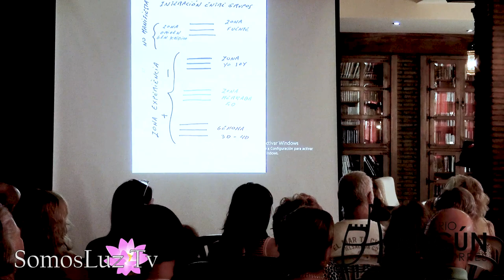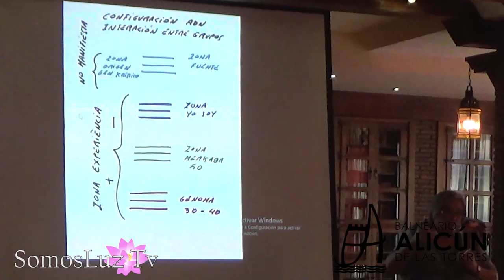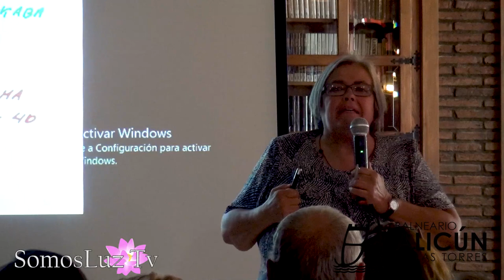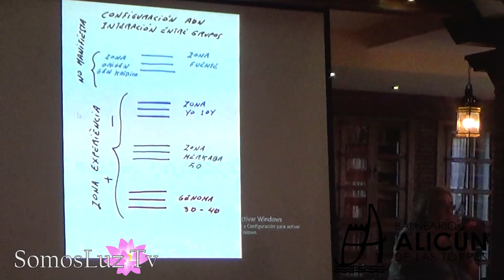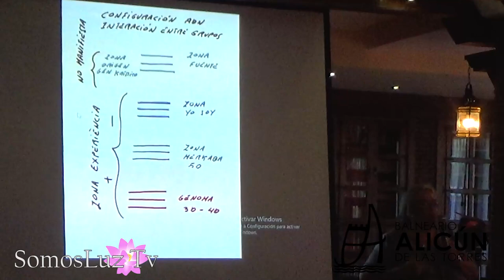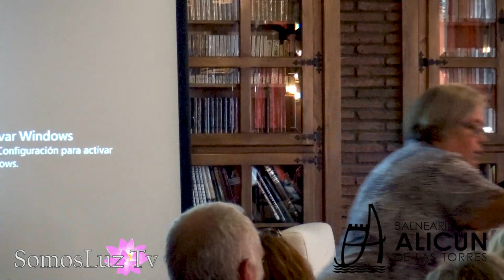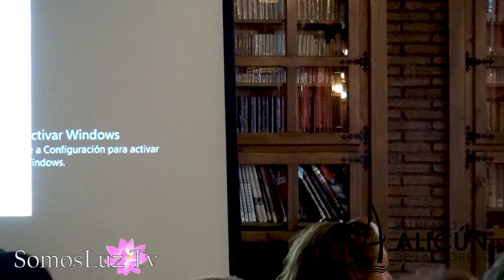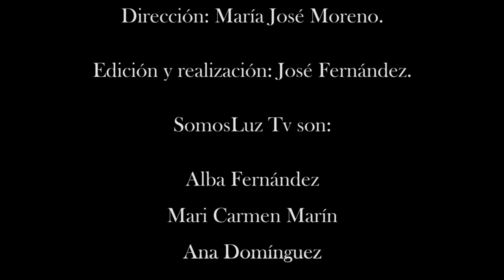MARIA DOLORS OBIOLS. NUESTRO UNIVERSO EN NUESTRO ADN; "Las claves para nuestra ascensión"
Conferencia realizada por María Dolors Obios Solá dentro del marco del Congreso Luz, Consciencia y Bienestar en el balneario de Alicún de las Torres.